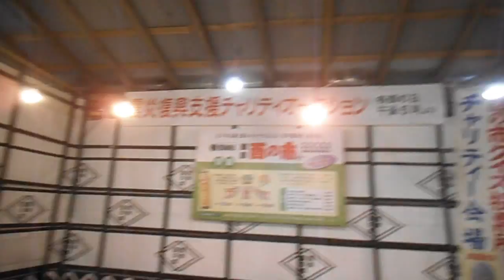DSCF1169浅草 鷲神社20151105酉の市 参拝するところ